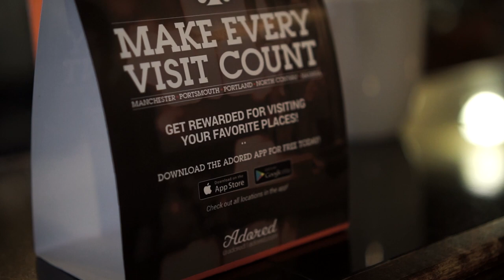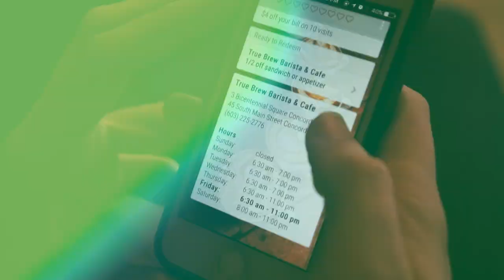SNHU Adores Manchester (Concord Edition) - True Brew Barista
When SNHU students, faculty and staff download the Adored app, they can save money at Greater Manchester, Hooksett and Concord businesses. "SNHU Adores Manchester" co-hosts Jenn and Kelsey recently visited True Brew Barista in Concord, a great downtown hotspot featuring awesome coffee, maple syrup lattes, fresh fruit smoothies and a live music series.